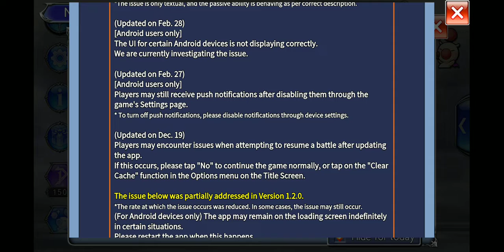[DFFOO GL] Global News, 12 March 2019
A video with more info on recent news, which includes the campaign for DFF NT Free Version on PS4 and Steam (PC) as well as preview info about Act 2, Chapter 1, which debuts Seven from Final Fantasy Type-0. Me personally, I won't be surprised if Shadow is replaced by someone else banner wise (they did that with both the Interlude and Fang on Global, which Global is more and more known to change things). However, I start this video with a heartfelt congratulations to The Broadway Saiyan on his newborn son!

On a side note, I have filmed other videos (not DFFOO Global related) which I will be posting those next week, when I have more free time.

LadyWolvie82

wolvietheirishrugrat